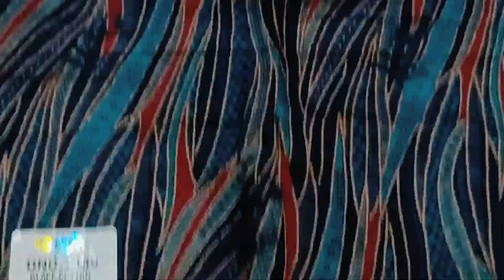काशी ब्रांड में सुट ♥️ 9518642914 ♥️ जाम कोटन में सस्ते सस्ते सूट ♥️